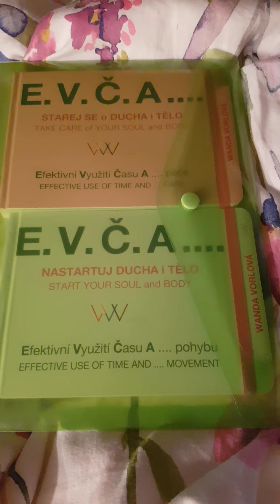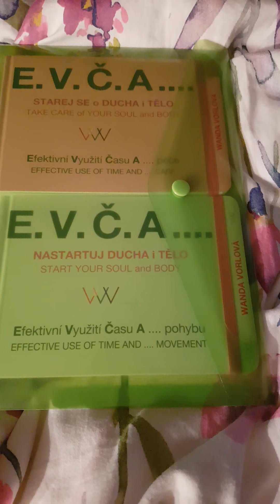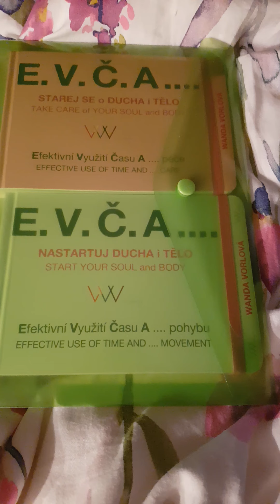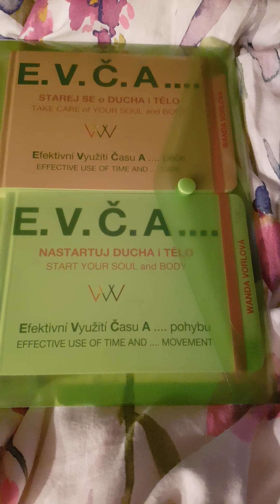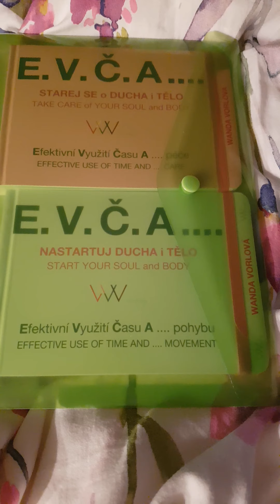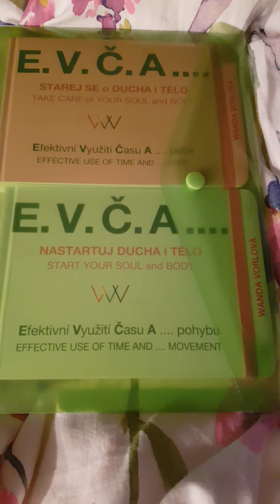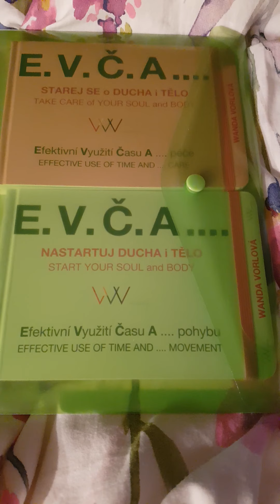Příběh č. 74,, E. V. Č. A .... pohybu i péče = Efektivní Využití Času A .... pohybu i péče